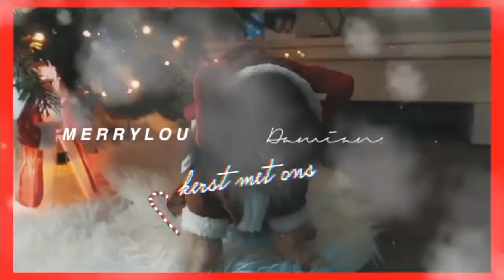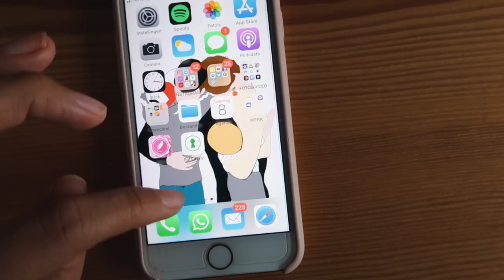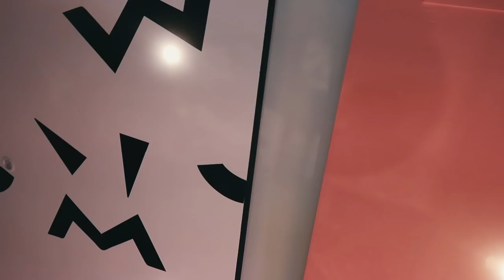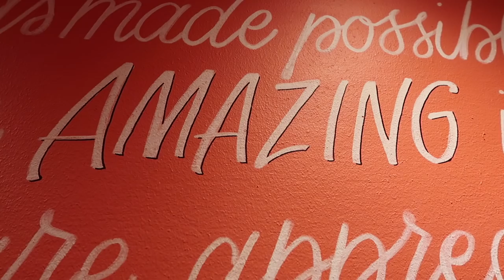VLOGMAS 2018 VEGAN BURGERS ETEN 🍔 | merrylou damian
Dag nummer 4 alweer!!!
En THE BEST MILKSHAKE 🎗EVAHHHH OMG TO DIE FOR!!

Ik zweer het je :P

     Dins-Vrij om 18:30

Oh ja.

✔︎ Video Info
Vandaag weer een nieuwe video
Mijn video gaat vandaag over eten

Ja in deze vlogmas dag 4 alleen maar eten :S Nee zo erg is het ook weer niet :p

Tja wat kan ik zeggen!

hahah

En the BEST MILKSHAKE EVAHHHHH OMG
Te lekker!

Ik zal maar niks meer zeggen...
Kijk maar snel :P XX